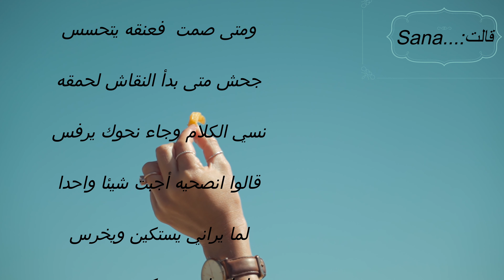اهضم ما هجت فيه رسل راكان الرجل...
لبلاغتي سهم يصيب غباؤه
ومتى صمت  فعنقه يتحسس
جحش متى بدأ النقاش لحمقه
نسي الكلام وجاء نحوك يرفس
قالوا انصحيه أجبت شيئا واحدا
لما يراني يستكين ويخرس
 كلمات: رسل راكان
القاء: Sana